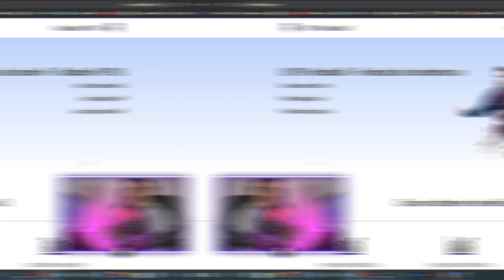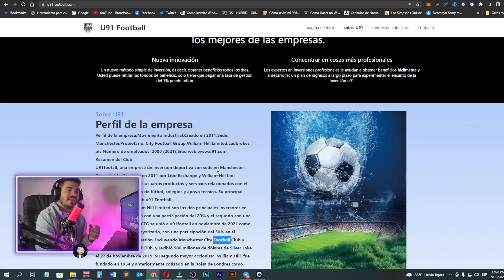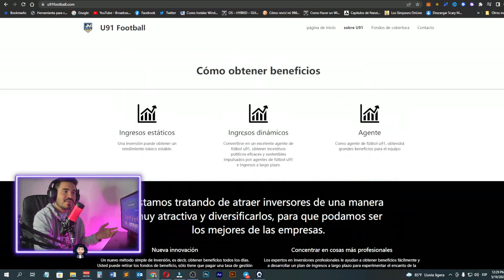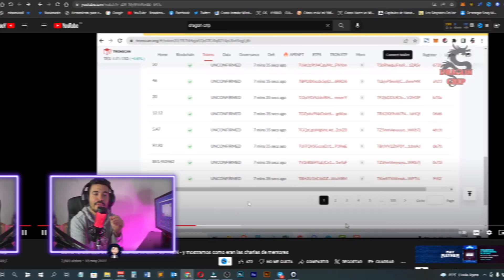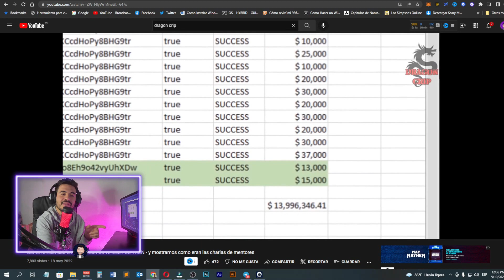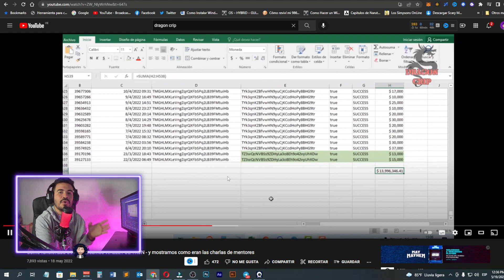🔴 ¿U91 FOOTBALL CUANTO SE ROBARON? 🔴 | LA MUERTE DE U91 ESTAFA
Advertencia: No te estoy recomendando que hagas lo mismo que yo, ni mucho menos invertir donde yo lo hago. Este video es con fines informativos. Investiga cada proyecto y plataforma donde meterás tu dinero antes de invertir.